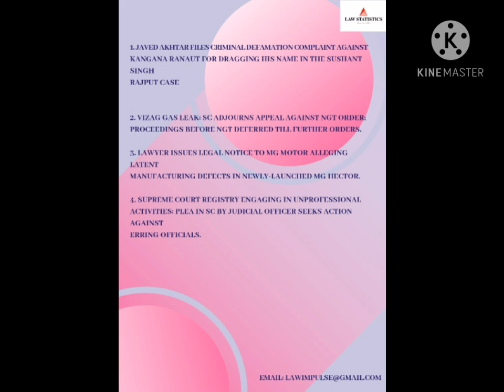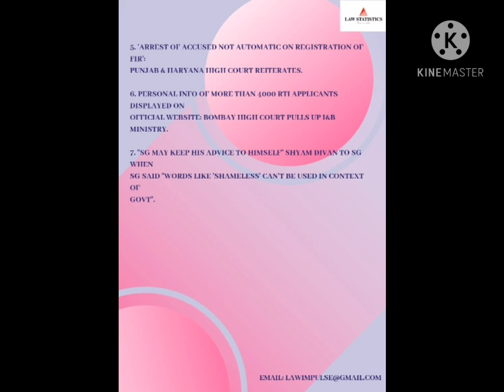DAILY LEGAL UPDATES 04/11/2020